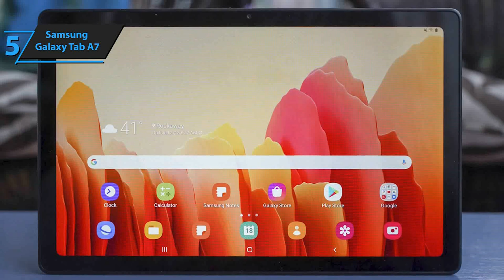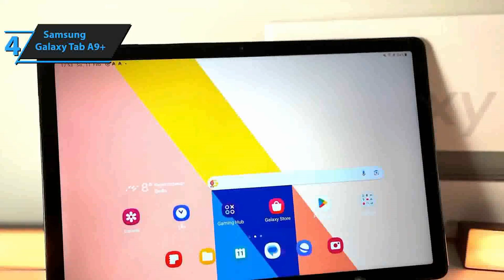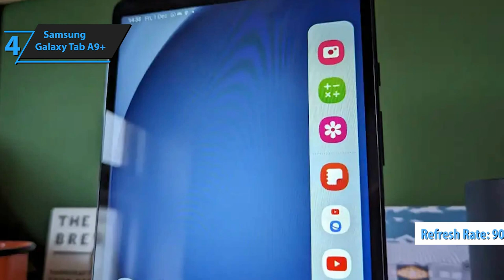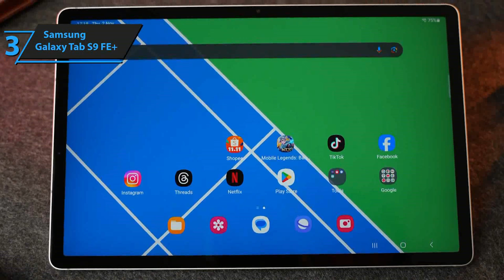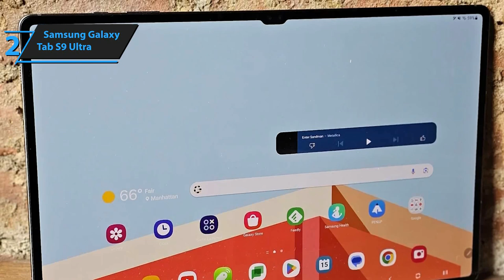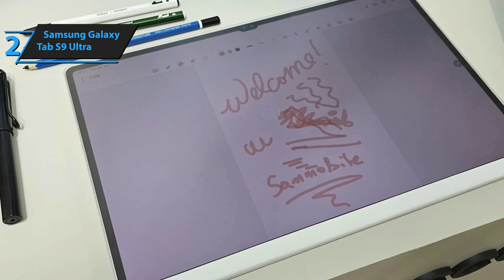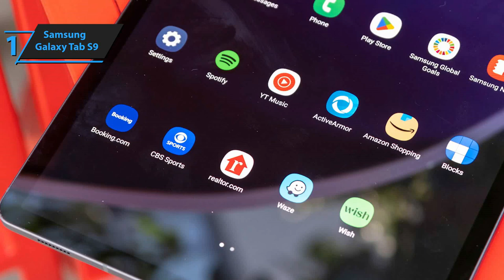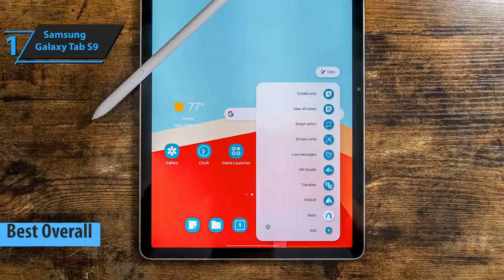Os 5 MELHORES Tablets Samsung Para Comprar me 2024/2025 - Qual o Melhor?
►BR Links◄

➜ 5. Samsung Galaxy Tab A7
➜ 4. Samsung Galaxy Tab A9+
➜ 3. Samsung Galaxy Tab S9 FE+
➜ 2. Samsung Galaxy Tab S9 Ultra
➜ 1. Samsung Galaxy Tab S9

0:00 Já se Inscreveu no Canal e deu LIKE no Vídeo?